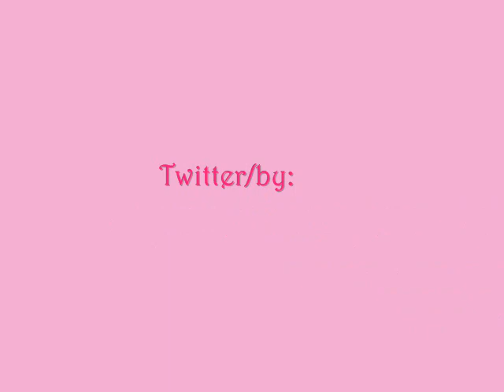Ariana Grande Pink Champagne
ariana grande's Pink Champagne
only pics